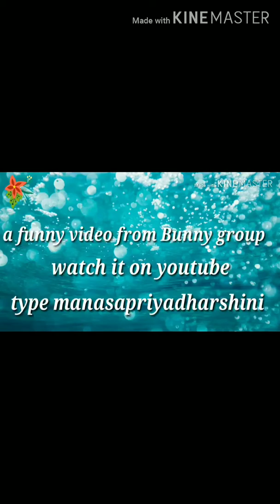జలుబు, దగ్గు ఉన్నంతమాత్రన Corona కాదు.ఈ అమ్మాయి కరోనా వైరస్ గురించి ఎంత బాగా చెప్పిందో చూడండి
this is our tag, pl follow our videos
this is Bunny Bubbly group